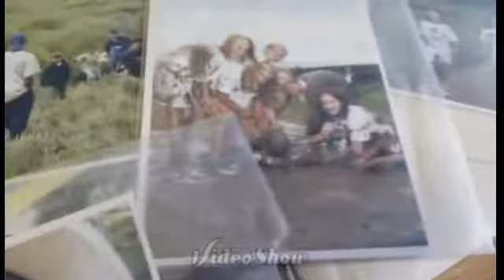Volunteering at the Lula W Dorsey Museum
Jizell Dionisio is a Work and Travel participant from the Philippines, working at YMCA in Colorado. In her fourth video, she shares how she enjoys her time volunteering in Colorado.